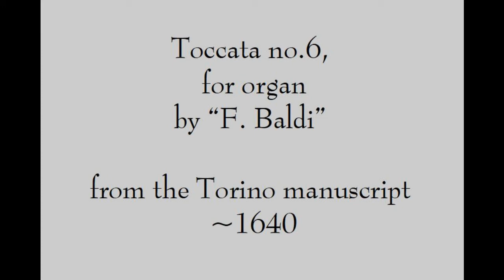Toccata no.6 for organ by Frescobaldi, performed by Dale Carr in the Der Aa-Kerk in Groningen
Toccata no.6 for organ by Frescobaldi, from the Torino manuscript ~1640 ;
performed by Dale Carr on the Schnitger organ in the Der Aa-Kerk in Groningen on 20 September, 1991

A 'toccata' is a piece for a keyboard instrument or a lute.  The name indicates the way of making music : with the fingers ; similar names are cantata, for a sung piece, and sonata, for a “sounded” piece, i.e. a piece for an instrumental ensemble.  In a toccata, thus, something different is going on than in music for voices or an ensemble (or both together in a concerto) : the player tries out, often in an improvisational manner, the toucher of the instrument.

The single original source of this piece attributes it to 'F. Baldi';  it was not published by the composer himself.
The German keyboard tablature preserved in the Biblioteca Nazionale Universitaria of Turin consists of sixteen volumes in oblong quarto format presumably compiled by a single copyist.  The notation adopted is that commonly referred to as “new German organ tablature”, which employs the letters of the alphabet to indicate the notes and particular signs to represent octaves and note-values.  The compiling of the manuscript began before 25 September 1637 and was concluded after 29 October 1640, as proven by payment indications which appear in the volumes.  The source contains approximately two thousand compositions subdivided according to genre: toccatas are in Volumes 1and 2.
{Info from  COMPOSIZIONI INEDITE DALL’INTAVOLATURA D’ORGANO TEDESCA DI TORINO ; A cura di / Edited by Candida Felici ; ARNALDO FORNI EDITORE ; 2011}

The strong internal cadences seem to invite the use of 2 manuals, despite the fact that most Italian organs of Frescobaldi's time had but 1.